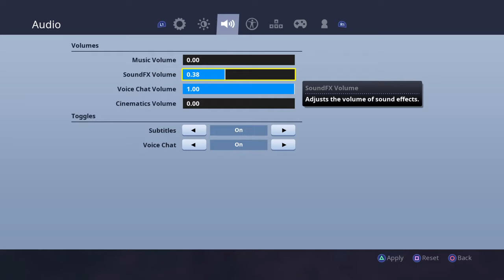This is how bad X-BOX players were (season 6)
Legally bad